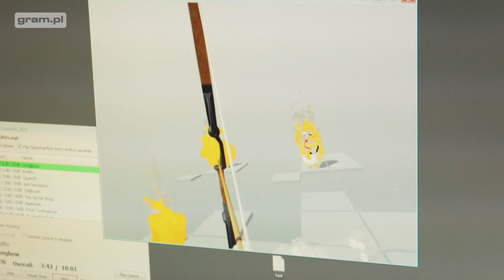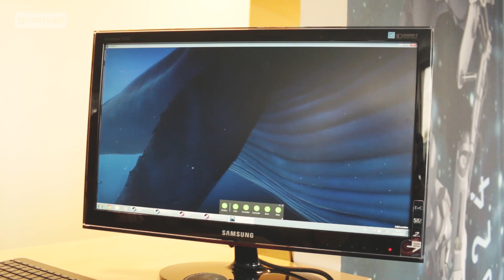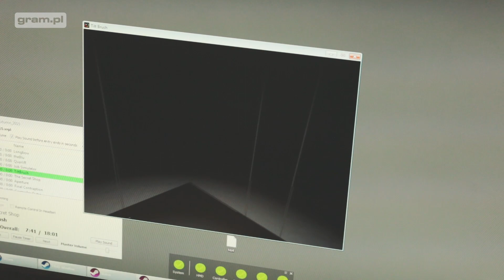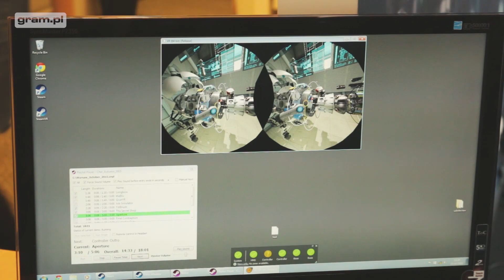Steam VR przyszłością gier? Sprawdzamy HTC Vive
ZObacz także : "⌨ ZANIM KUPISZ - ROCCAT SOVA MK - WIDŻET"